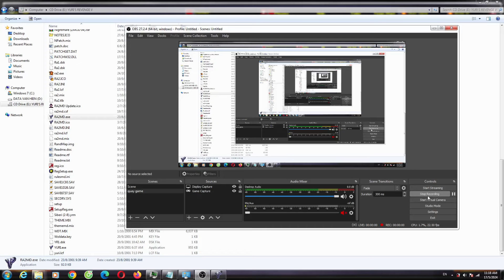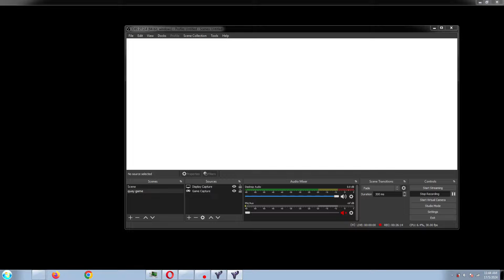Yuri's Revenge Red Alert 2 Tyrrhenia Sea Zoom 3000 Edition Map Extra Hard AI Enemy